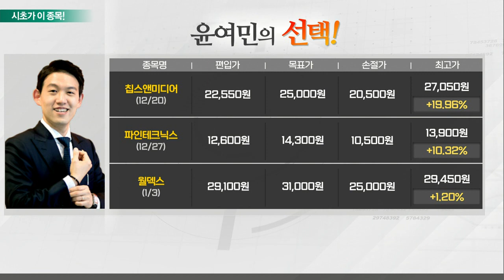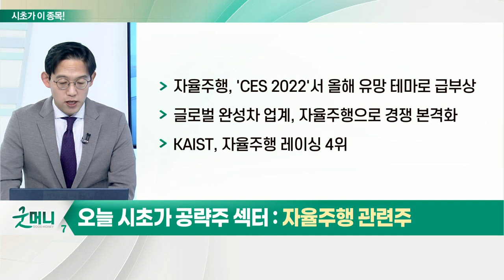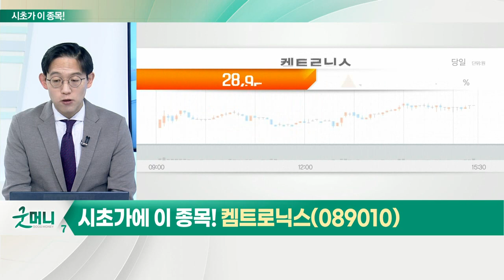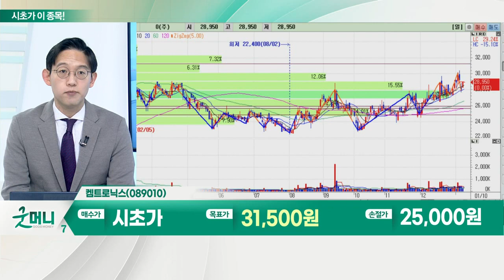켐트로닉스(089010)... 자율주행 관련주_시초가에 이 종목 (20220110)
자율주행 관련주
- 'CES 2022'서 올해 유망 테마로 급부상
- 글로벌 완성차 업계, 자율주행으로 경쟁 본격화
- KAIST, 자율주행 레이싱 4위

- 국내 협력 지능형 교통 시스템 C-ITS(차세대 지능형교통체계) 선두주자
- 첨단 운전자 보조 시스템(ADAS) 기술 전문업체 ‘비욘드아이’ 인수
- 한국판 뉴딜 '완전 자율주행차 상용화' 목표 달성 수혜